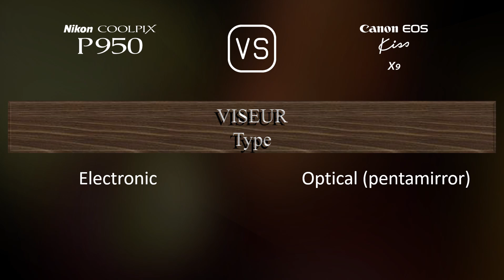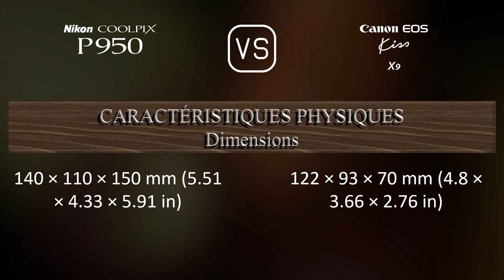Nikon COOLPIX P950 vs. Canon EOS Kiss X9: Une Comparaison de Caractéristiques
Cette vidéo fournit un aperçu des fonctionnalités du Nikon COOLPIX P950 et du Canon EOS Kiss X9 dans une comparaison de caractéristiques (comparison of specifications).

00:25 LANCEMENT
00:33 BOÎTIER
00:40 CAPTEUR D'IMAGE
01:01 IMAGE
01:16 OPTIQUE ET MISE AU POINT
01:58 ÉCRAN
02:16 VISEUR
02:30 FONCTIONNALITÉS PHOTOGRAPHIQUES
03:24 FONCTIONNALITÉS VIDÉOGRAPHIQUES
03:38 STOCKAGE
03:42 CONNECTIVITÉ
04:07 CARACTÉRISTIQUES PHYSIQUES
04:24 AUTRES CARACTÉRISTIQUES